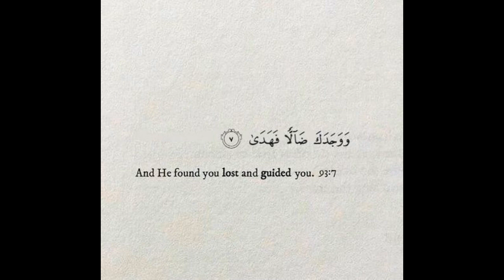Ilyas Bulut Hoca - Halka ip Takarak Korunmak